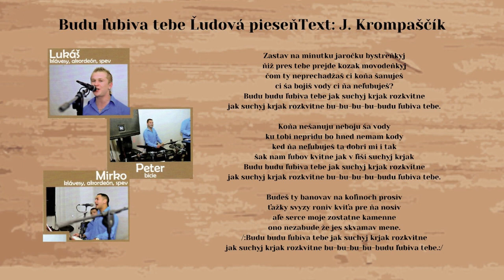MEDIUM 5, Budu ľubiva tebe, ľudová, text Ján Krompaščík, Videorohaľ